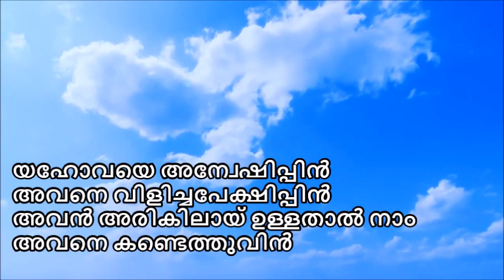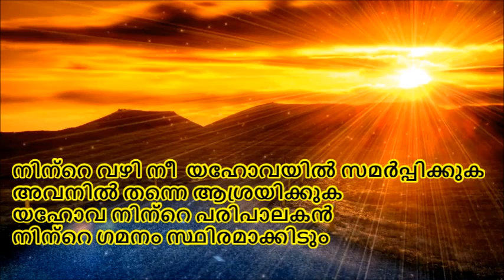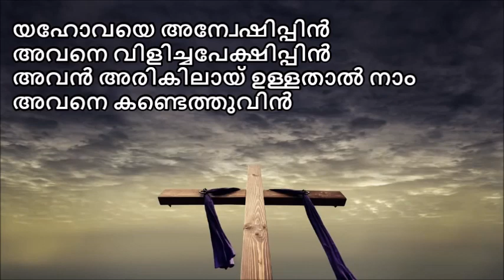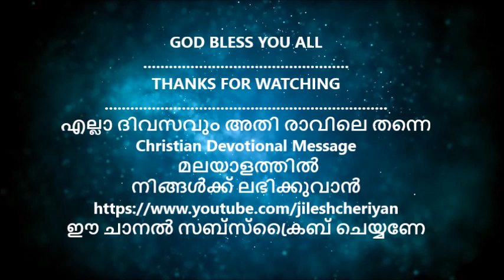YAHOVAYE ANWESHIPPIN | യഹോവയെ അന്വേഷിപ്പിന്‍ | JILESH CHERIYAN | BINOY KEEZHVAIPUR | CHRISTIAN SONG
Written by : Jilesh Cheriyan Vallikunnam
SUNG BY: CSI  ADOOR DISTRICT CONVENTION CHOIR
യഹോവയെ അന്വേഷിപ്പിന്‍
അവനെ വിളിച്ചപേക്ഷിപ്പിന്‍
അവന്‍ അരികിലായ് ഉള്ളതാല്‍ നാം
അവനെ കണ്ടെത്തുവിന്‍

നിന്റെ വഴി നീ  യഹോവയില്‍ സമര്‍പ്പിക്കുക
അവനില്‍ തന്നെ ആശ്രയിക്കുക
യഹോവ നിന്റെ പരിപാലകന്‍
നിന്റെ ഗമനം സ്ഥിരമാക്കിടും

നിന്റെ കാലുകള്‍ ഒരുനാളിലും
ഇടറുകില്ല
അവന്‍ നിന്റെ പ്രാണനെ പരിപാലിക്കും
യഹോവ നിന്റെ പരിപാലകന്‍
നിന്നെ ദിനവും കാത്തീടുമേ